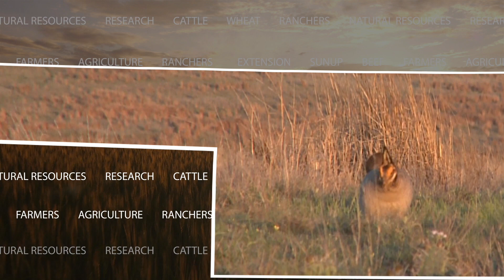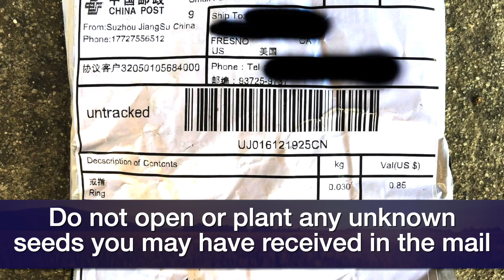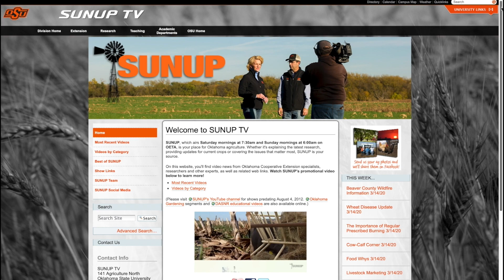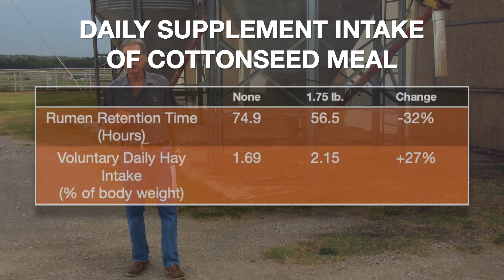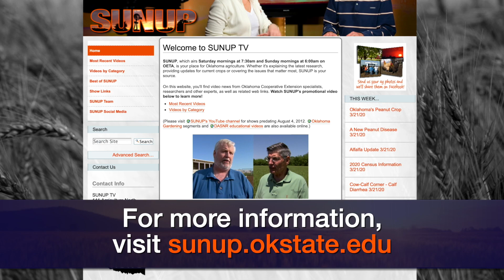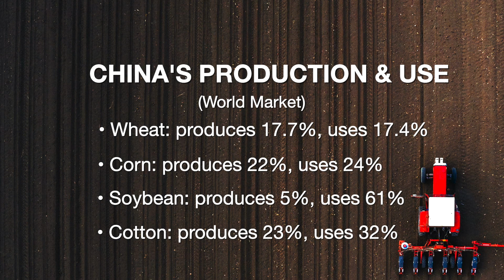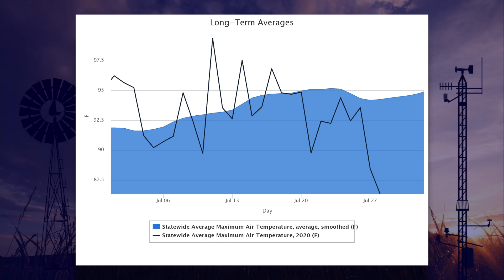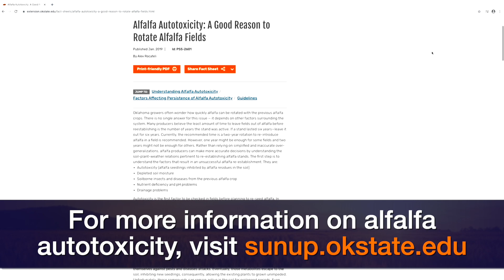SUNUP Full Show (8/1/20)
This week on SUNUP, Jeff Edwards has important information on the unsolicited seed packages some Oklahomans and others across the United States have received.

- Then, Dave Lalman has advice on how to properly store and stack round bales to maximize forage quality.

- In Cow-Calf Corner, Glenn Selk tells us the positive associative effect high protein supplements can have on weight gain for cattle.

- Rosslyn Biggs explains why now is the time to start evaluating the body condition of heifers for the fall calving season.

- Kim Anderson says U.S. Dollar Index has declined 10 percent, but that could make producers more competitive in the grain markets.

- Producers in northeast and north central Oklahoma are seeing potassium deficiencies in their soybean and cotton crops. Brian Arnall says this is due to the underdeveloped root system the plants have.

- In the Mesonet weather report, Wes Lee says these late July rains have helped reduce the temperatures for most of the state. Gary McManus shows us how those rains impacted the drought monitor.

- Finally, Alex Rocateli tells us why selecting the right field is so important in producing a good alfalfa crop.

Join us for SUNUP:
YouTube.com/SUNUPtv
SUNUP.okstate.edu